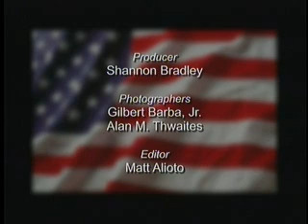On The Kerry Campaign Trail: UCSD March 30 2004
Sen. John Kerry, the presumptive Democratic nominee for president, brought his campaign to the campus of University of California, San Diego and delivered his 30-minute stump speech outlining his plans for country and criticizing the policies of George W. Bush.  Also on the program, Vanessa Kerry, the Senator's daughter, who introduced her father to the enthusiastic crowd of 2500 gathered at the Price Center on March 30.

 [5/2004] [Public Affairs] [Show ID: 8673]